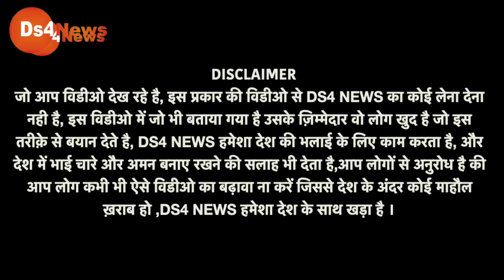अमित शाह का बयान भाजपा पर पड़ा भारी ! सरकार हुई फ़ेल देखिए हुआ सबसे बड़ा ख़ुलासा